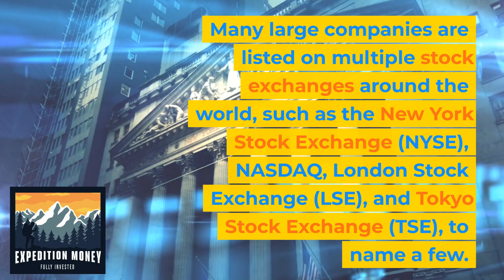Can I Buy The Same Stock On Different Exchanges?